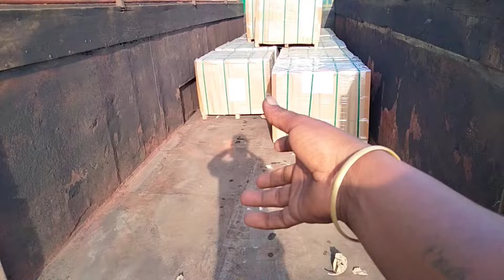Dhanbad to ANGUL load ହେଇଗଲା // ବାଂଲାଦେଶ ଷ୍ଟୋବ ଆମକୁ ବଞ୍ଚେଇ ଦେଲା // ଅଣ୍ଡା ଆଳୁ ଝୋଳ ହେଲା @ odia vlogs